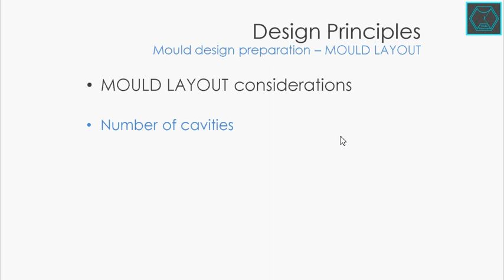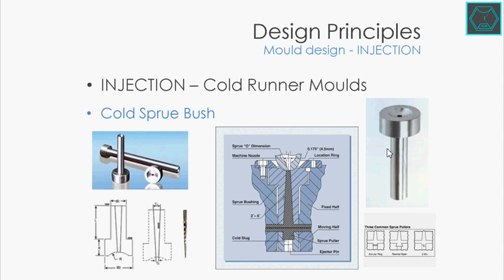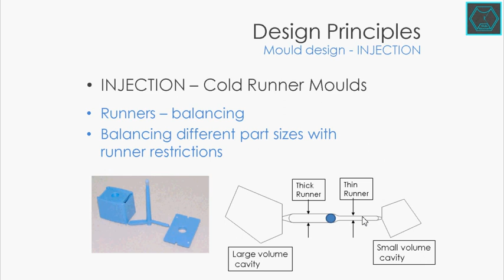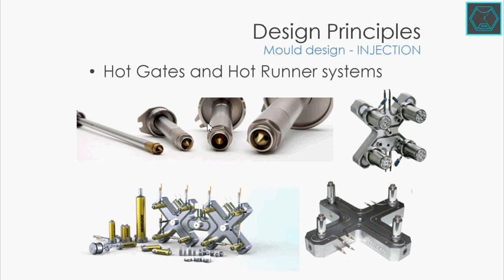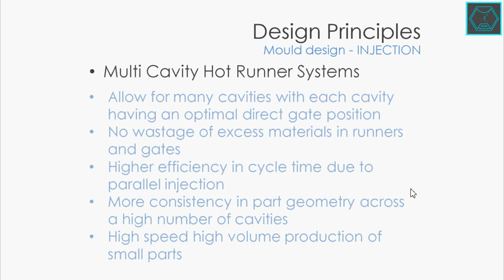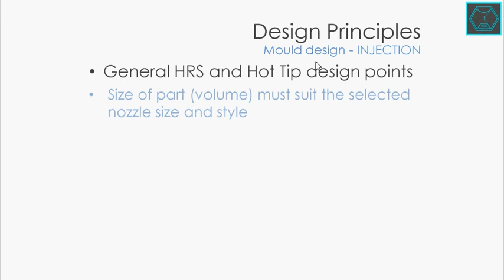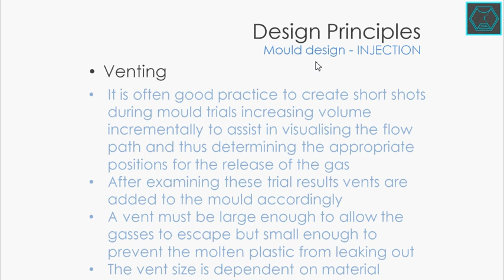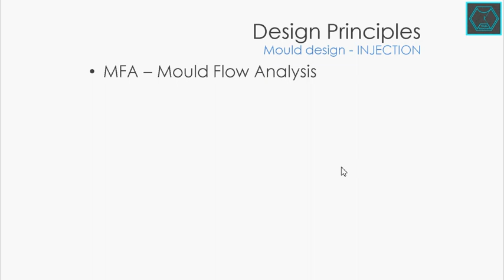PLASTIC INJECTION MOLD TRAINING BASIC PART 6 | RUNNER & VENTING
Belajar Plastik Injeksi mold mengenai runner dan venting